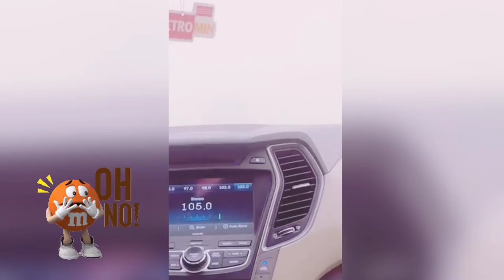Eid trip 🚘to Dammam with Fam👨‍👩‍👧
Family trip In Dammam 👨‍👩‍👧 we stay in Dammam Palace Hotel for 2 days and 1 night🏡 we dawarx in Khobar corniche 🎪,swimming in Half moon beach 🏖 and so on.💗🥰